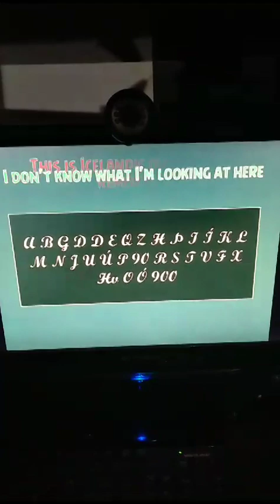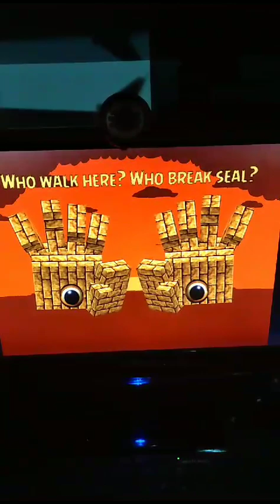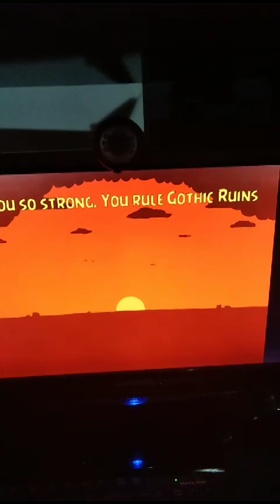SMB2: gothic ruins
Mario and Luigi entered an unused level for Mario's Alphabet Lore 2.